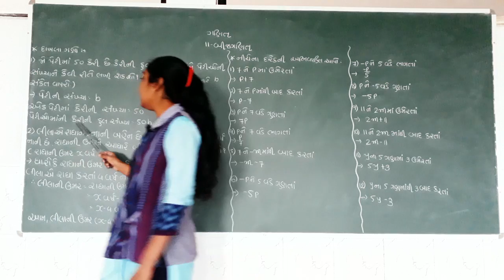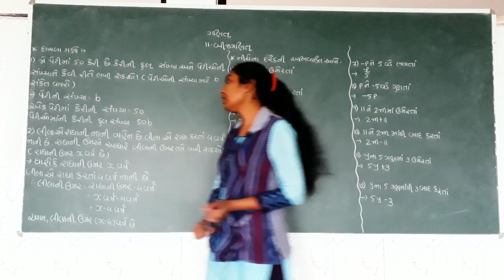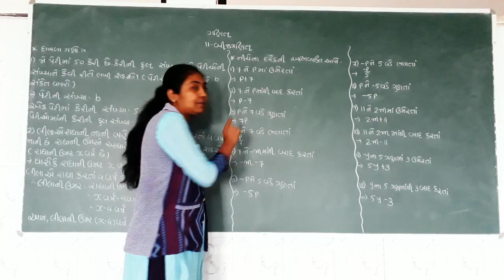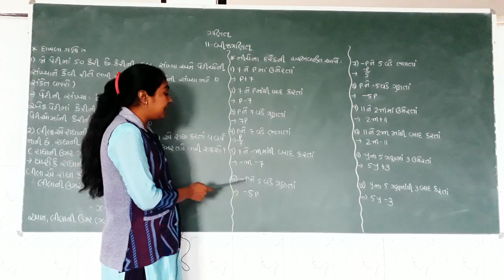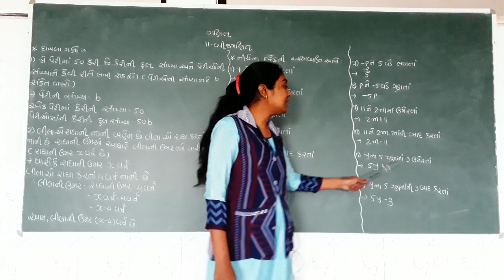ગુજરાતી માધ્યમ | ધોરણ: 6 | વિષય: ગણિત | ટોપિક : 11.- બીજગણિત- દાખલા ગણો. |શિક્ષક: વંદનાબેન પટેલ